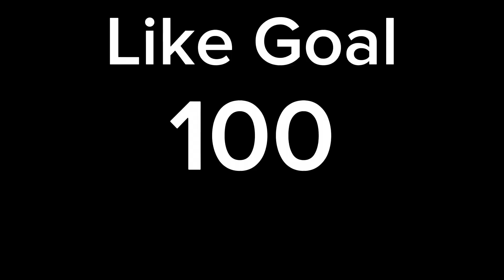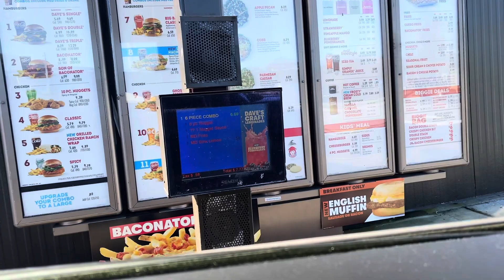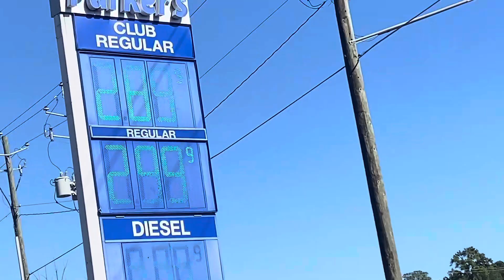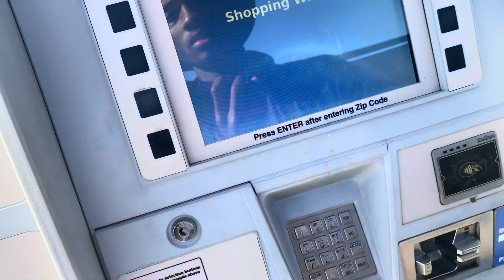The Last Day Of College Then I Came Home And Rizzed A Baddie